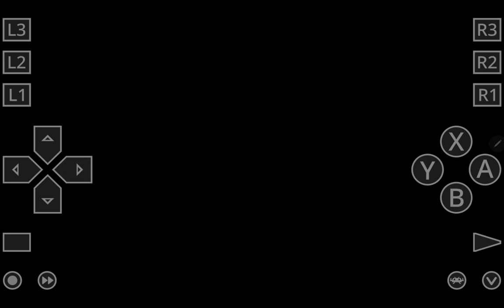Saturn Longplay and Cheat (0001) Daytona USA (1994)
Game = Daytona USA
Year = 1994
Platform = Sega Saturn
Genre = Racing Game / Nascar Game
Manufacturer = Sega
Cheat = No Cheat